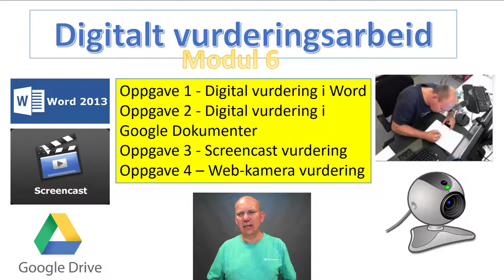Modul 6 - Digitale Vurderingsarbeid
Modul 6 -  Digitale Vurderingsarbeid iktmooc HiØ